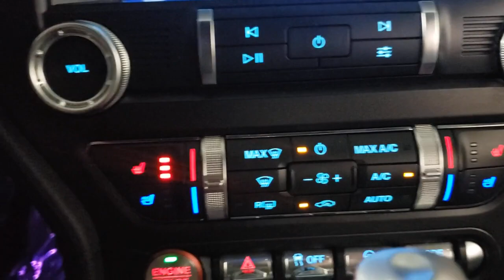2019 Ford Mustang Stevens Point, Plover, Wisconsin Rapids, Marshfield, Waupaca, WI P21254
Ingot Silver Metallic Used 2019 Ford Mustang available in Wisconsin Rapids, Wisconsin at Rapids Ford. Servicing the Stevens Point, Plover, Marshfield, Waupaca, WI area.
2019 Ford Mustang GT Premium - Stock#: P21254 - VIN#: 1FATP8FF4K5104764

Rapids Ford
4330 8th Street S